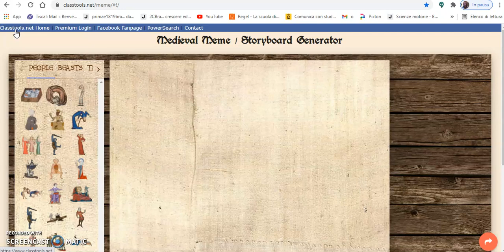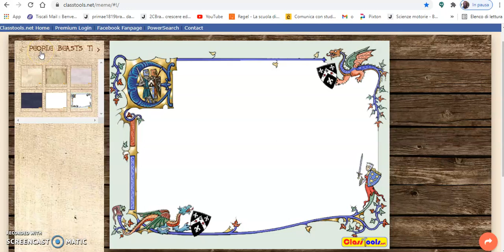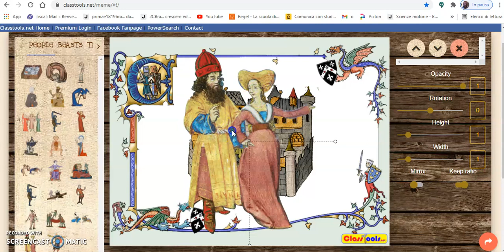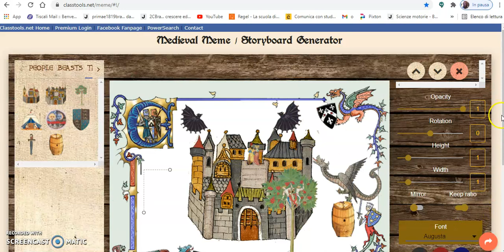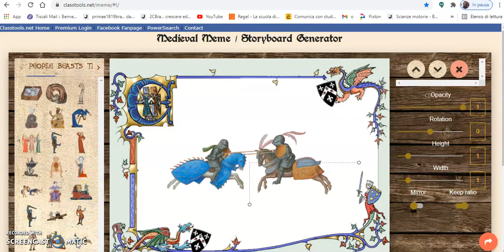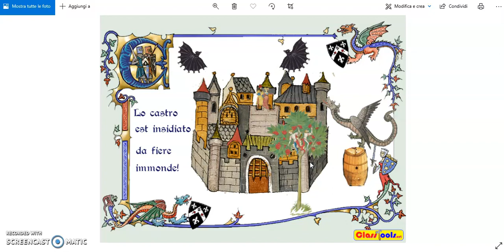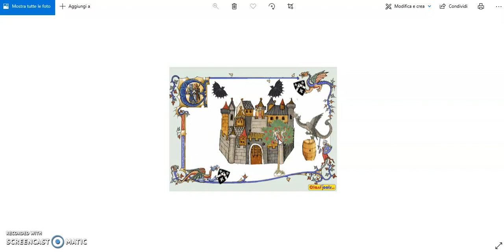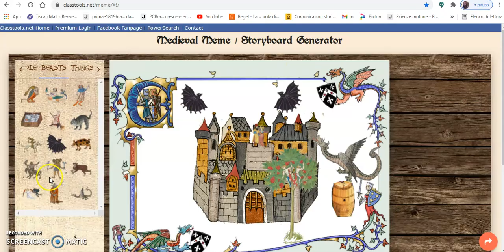Crea il tuo arazzo di Bayeux con Medieval meme!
Il Medioevo è un'epoca affascinante, spesso oggetto di accese discussioni e continue scoperte.
Grazie al sito online gratuito "Medieval meme/Storyboard generator",  i nostri studenti potranno creare una storia legata a quel periodo storico in formato digitale e con uno stile decisamente accattivante, utilizzando addirittura una veste grafica simile a quella degli antichi manoscritti miniati.
Cliccate sul seguente link per  visitare il sito.
All'interno del video potrete osservare come la struttura di questo strumento sia semplice ma, allo stesso tempo, in grado di farci ottenere risultati piacevoli capaci di colpire con uno stile ludico e molto medievale!
In particolar modo può risultare utile come fase finale di un lavoro di scrittura creativa che coinvolga Italiano e Storia, al fine di rendere in chiave digitale ciò che è stato scritto sulle pagine del quaderno dai singoli alunni o da piccoli gruppi di studenti in cooperative learning.
Inoltre, la particolare veste grafica si presta bene ad un lavoro di riproduzione  nell'ambito delle attività di Arte e immagine.
Qui un esempio di attività guidata da svolgere con una classe prima di Secondaria di I grado per creare un personalissimo arazzo di Bayeux
Per altri tutorials o info ti aspetto sul sito oppure sulla pagina Facebook e il gruppo The Web Prof.